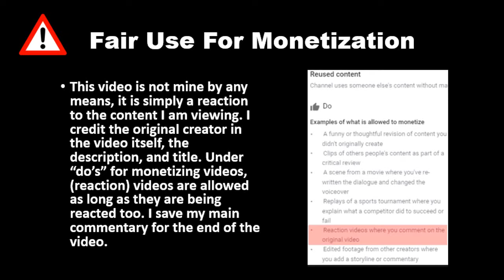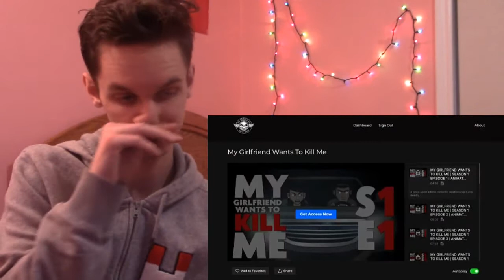The Night Shift True McDonald's Horror Story Animated (Dark & Twisted) REACTION!